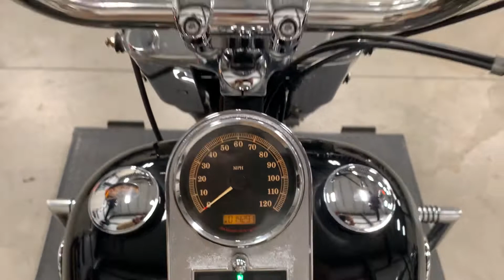For Sale : 2011 Harley-Davidson Fat Boy at Dream Machines in Wichita, Kansas